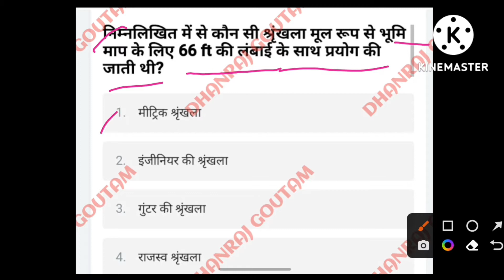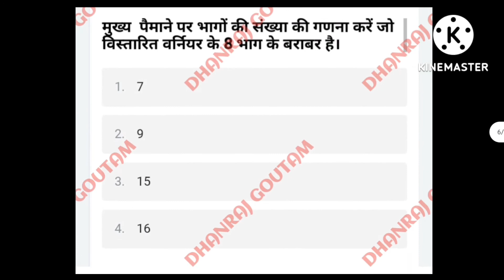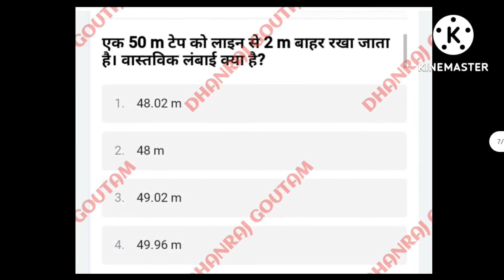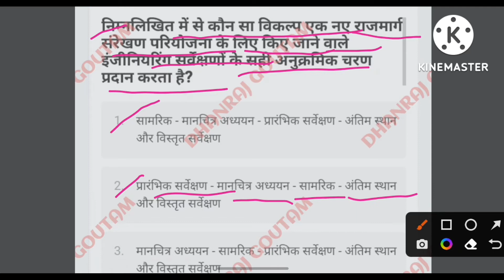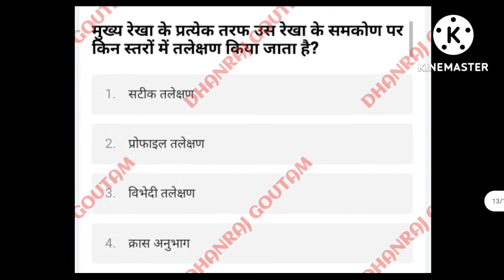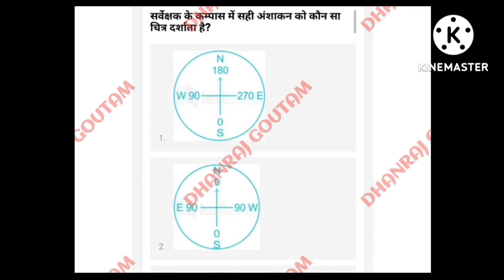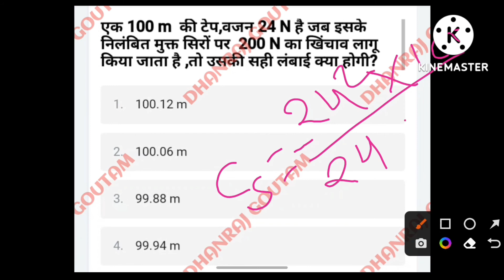SURVEYING IMPORTANT QUESTIONS IN HINDI || सर्वेक्षण के महत्वपूर्ण प्रश्न || DHANRAJ GOUTAM || SSC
Definition of surveying

: a branch of applied mathematics that is concerned with determining the area of any portion of the earth's surface, the lengths and directions of the bounding lines, and the contour of the surface and with accurately delineating the whole on paper.

namaskar doston aajkal is video mein sarve ke top 15 question dekhenge Jo Sabhi pratiyogi parikshaon Mein Puche Jaate Hain SSC RRB and state junior engineer and all competitive exams

What do you mean surveying?
What are the 3 types of surveying?
What is surveying in civil?
What is the purpose of surveying?
Types of surveying
Surveying PDF
Land surveying
Surveying in civil engineering
Engineering surveying
Surveying instruments
Modern surveying instruments and their uses
List six surveying instrument
Principle of surveying
What is surveying in geography
Importance of surveying
10 importance of surveying
Uses of surveying
History of surveying pdf
Importance of surveying PDF
Surveying in Civil Engineering PDF

video video acchi Lage to like Karen Ham doston ke sath share Karen